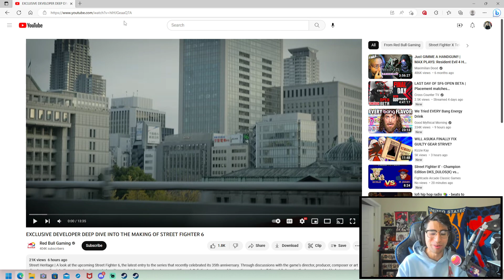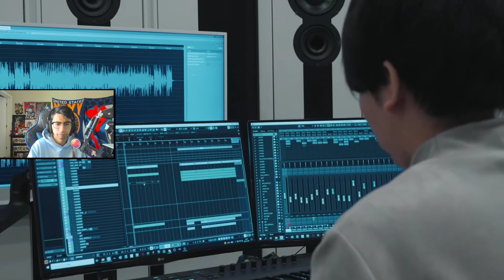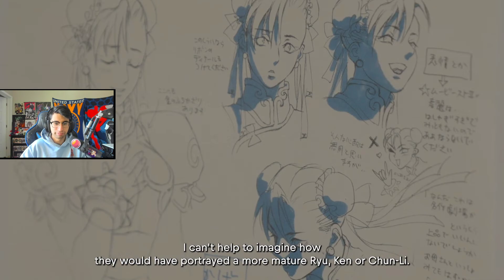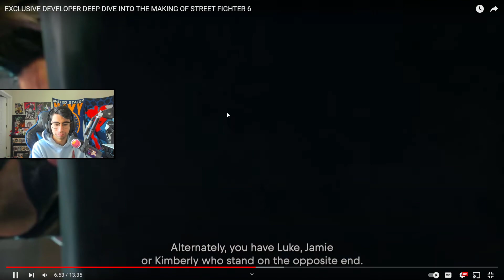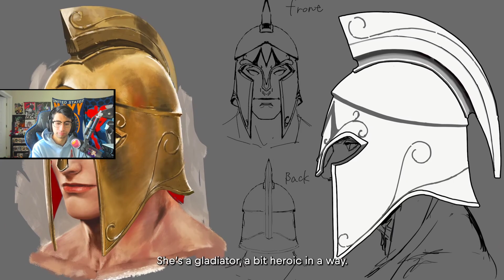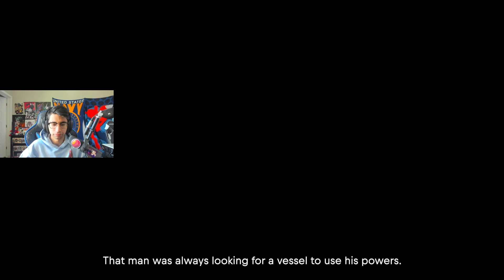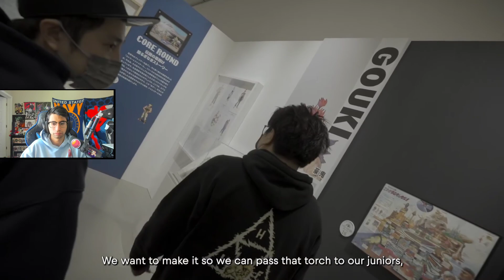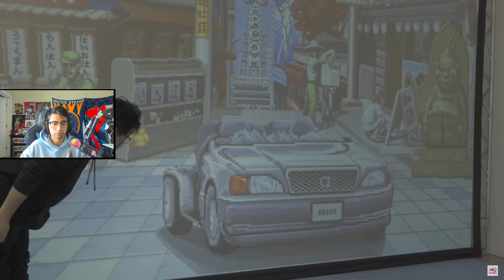Red Bulls Shows Us Behind The Scenes On Street Fighter 6!!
Streamed At Twitch.tv/Arroyoyo
Live Everyday!